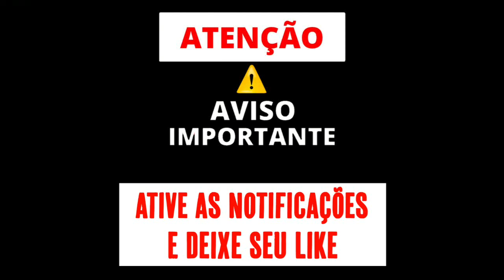MEGA MAGRÃO BONDE DA ZONA SUL - TERROR DA PUTAR1A (DJ GUIH MS DJ JUNIOR) OQUE ELA FAZ NA ZONA SUL